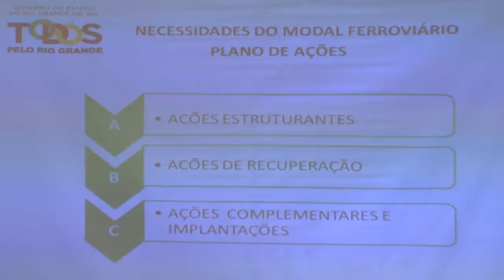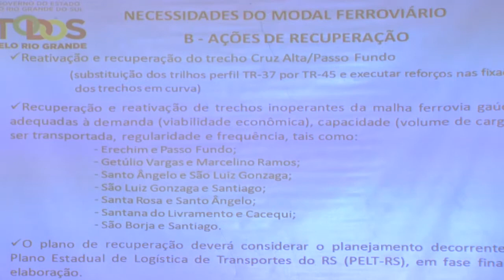Retomada de investimentos no modal ferroviário é construído com concessionária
O governador José Ivo Sartori entregou carta de intenção ao presidente da Rumo ALL - Ferrovias, Julio Fontana Neto, com o posicionamento e as demandas do Estado sobre as necessidades logísticas para o modal ferroviário no Rio Grande do Sul. O ato correu na manhã desta sexta-feira (6) no Palácio Piratini.